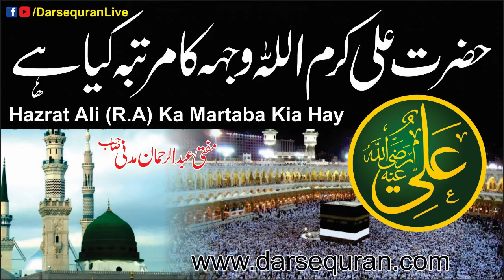"Hazrat Ali RA ka Martaba" Mufti Abdur Rahman Madani Sahab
"Hazrat Ali RA ka Martaba"
Mufti Abdur Rahman Madani Sahab
‘‘ حضرت علی ؓ  کا مرتبہ  ’’
مفتی عبدالرحمان مدنی صاحب